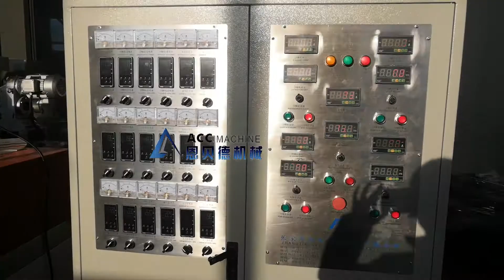5 color spiral PE rattan making machine